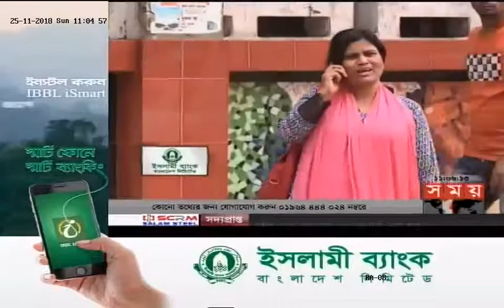Interview on MNP Tax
Channel: Somoy TV